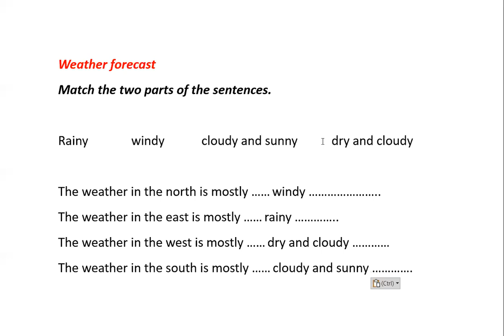6. SINIF İNGİLİZCE 1. DÖNEM 2. YAZILI LISTENING (DİNLEME) BÖLÜMÜ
6. sınıf İngilizce 1. dönem 2. yazılı dinleme bölümü soruları ve cevapları.